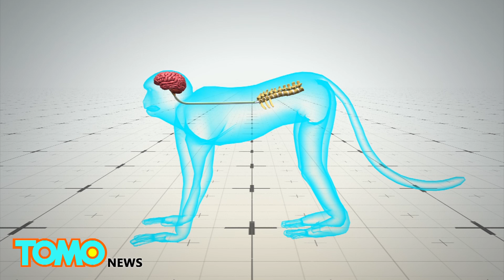Brain implants: Researchers help paralyzed monkeys walk again with wireless implants - TomoNews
LAUSANNE, SWITZERLAND — Paraplegics may soon regain use of their legs, now that scientists have created an implant that proves effective in primates.

In a spinal cord injury, brain signals are unable to reach the neurons that activate movement, often resulting in lower limb paralysis. But researchers from the Swiss Federal Institute of Technology in Lausanne may have found a way to bypass this, having successfully restored movement in two paralyzed monkeys.

According to the study, published in Nature, the team developed a neuroprosthetic interface that uses two wireless implants. The first is a sensor surgically implanted in the brain’s motor cortex — the area that controls movement. The second is a nerve stimulator that is placed near the spinal injury.

The sensor picks up brain signals commanding leg movement and transmits them to a computer. The computer decodes the signals and sends them to the second implant in the spine. From there, pulses of electricity are released to stimulate certain nerves. This in turn triggers muscles in the leg, enabling it to move and flex.

CNN reports that the monkeys did not need any training and were able to walk immediately after activation of the interface.

The researchers plan to apply the technology to improve human lives, but say this may take several more years to achieve.